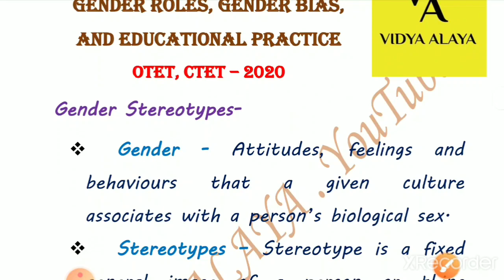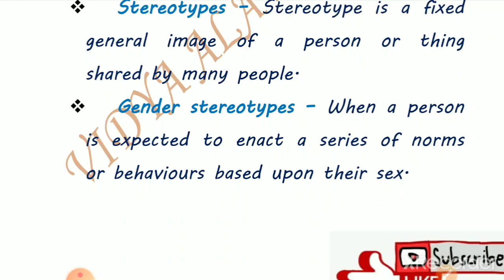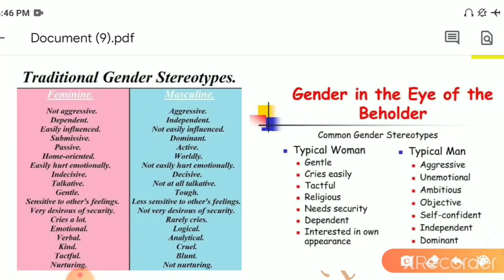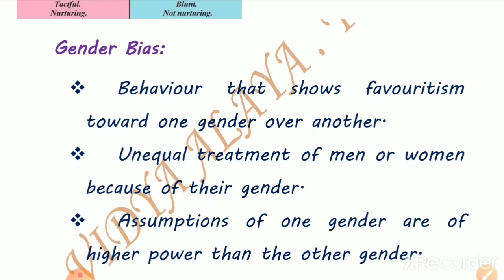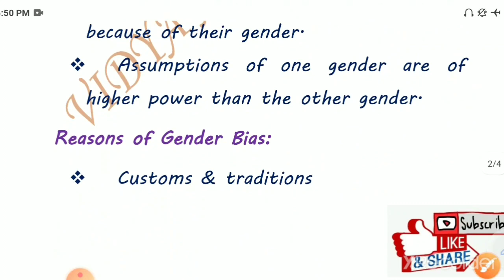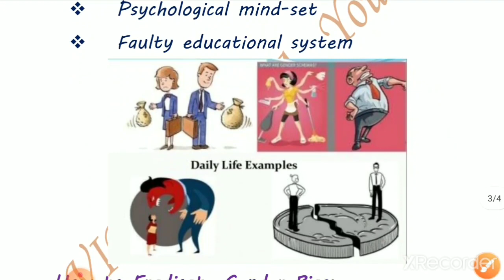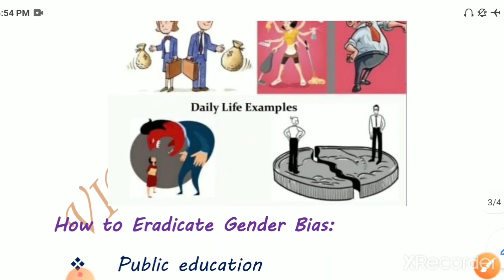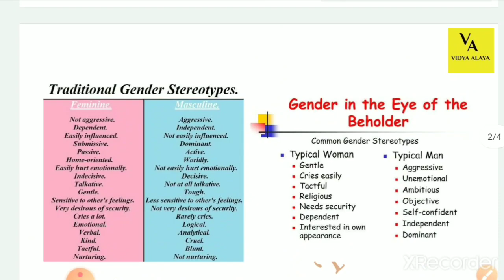Child development and pedagogy||gender bias and gender stereotypes||otet, ctet 2020